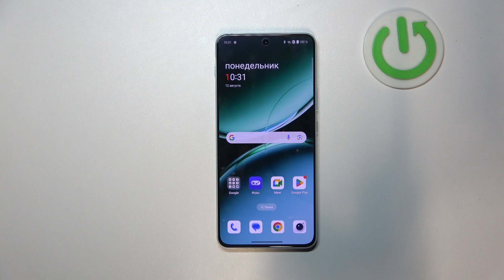Заводской сброс OnePlus Nord 4 - Как сбросить настройки до заводских на OnePlus Nord 4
В этом видео мы подробно покажем, как сбросить настройки на смартфоне OnePlus Nord 4. Вы узнаете, как выполнить сброс до заводских настроек, чтобы вернуть устройство к исходному состоянию, как это сделать через меню настроек и через режим восстановления. Мы объясним, какие данные будут удалены и как подготовиться к сбросу, чтобы избежать потери важной информации. Следуйте нашим инструкциям, чтобы безопасно и эффективно сбросить настройки вашего OnePlus Nord 4 и вернуть его к первоначальному состоянию!

Как выполнить заводской сброс на OnePlus Nord 4?
Как сбросить настройки на OnePlus Nord 4 до заводских?
Как восстановить заводские настройки на OnePlus Nord 4?
Что нужно сделать для полного сброса настроек на OnePlus Nord 4?
Как осуществить сброс до заводских настроек на OnePlus Nord 4 через меню настроек?